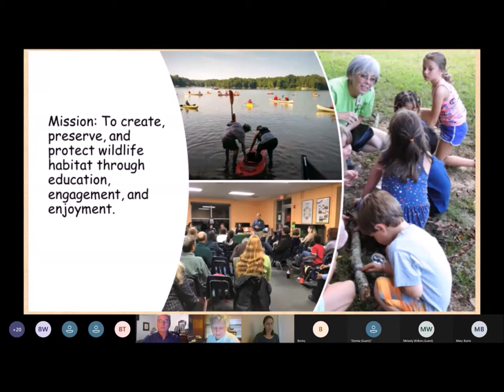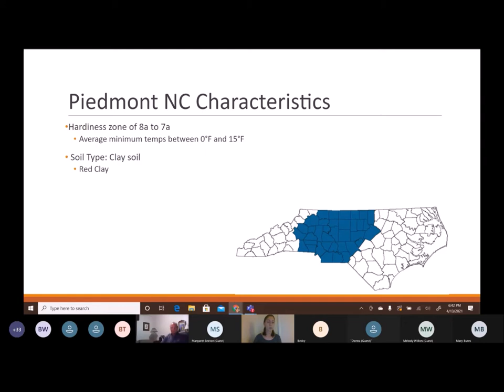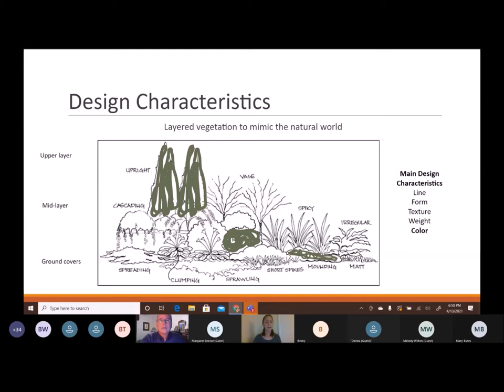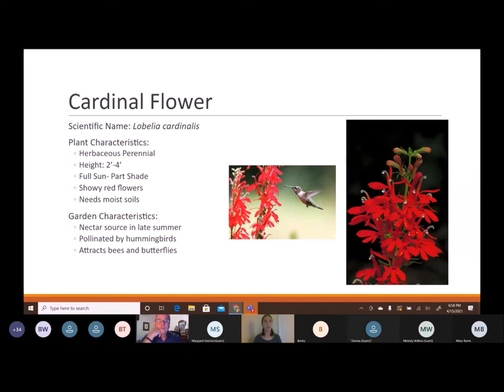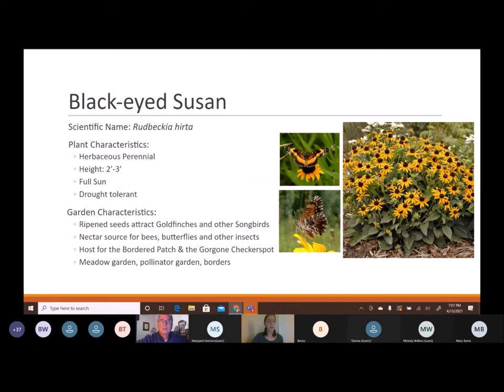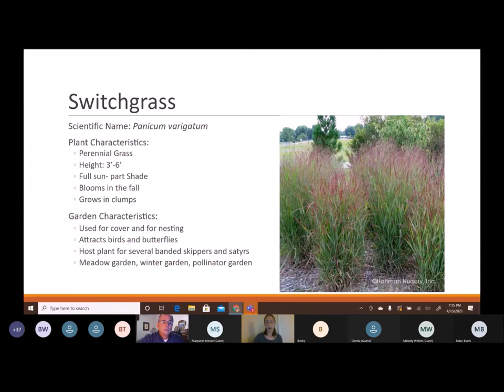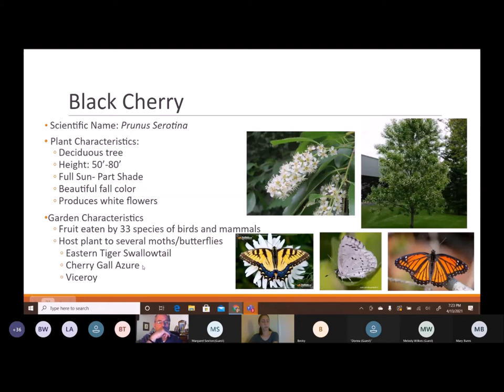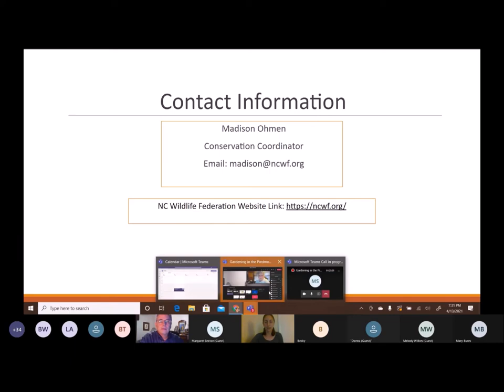Charlotte Wildlife Stewards April Webinar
As part of our monthly community programs, we offer "Gardening in the North Carolina Piedmont with Native Plants", presented by Madison Ohmen. Madison is the Conservation Coordinator with the North Carolina Wildlife Federation.
Please adjust playback settings to 1080P for best quality.